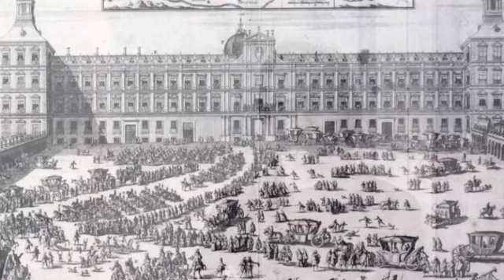Alberto Urroz plays Scarlatti, Sonatas (Lisbon Recital 1/4)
Alberto Urroz plays Scarlatti, Sonatas. Lisbon recital. Auditório CGD do ISEG. December 5th, 2016. Live Recording.

Sonata in C major K. 422
Sonata in G minor K. 8
Sonata in D minor K. 9
Sonata in D major K. 435
Sonata in A major K. 208
Sonata in A major K. 209
Sonata in E minor K. 203
Sonata in E major K. 380